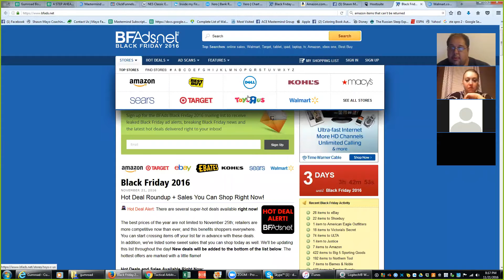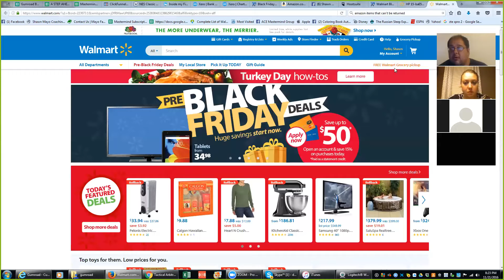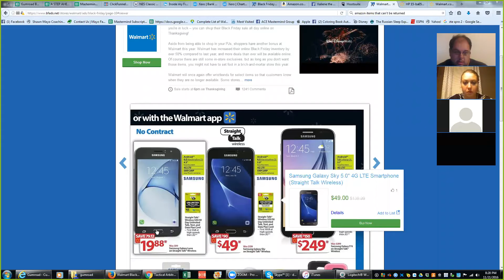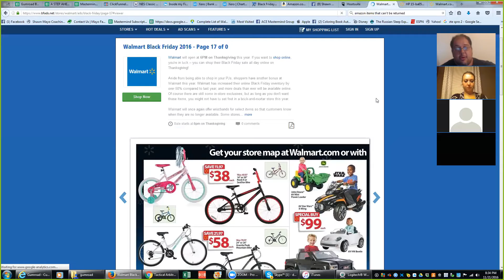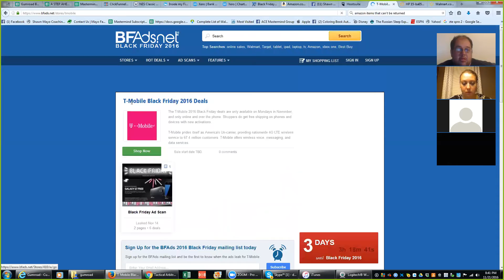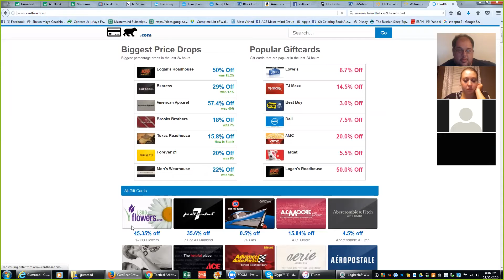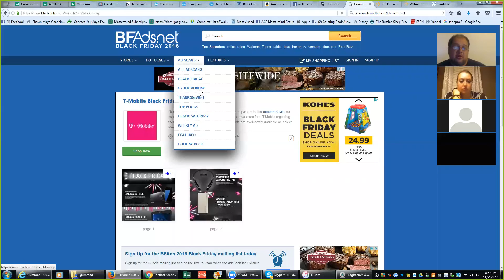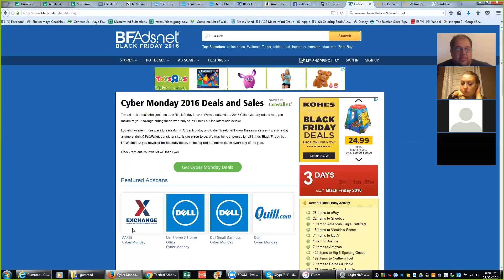Monday Mastermind 11/21/16 LIVE Coaching